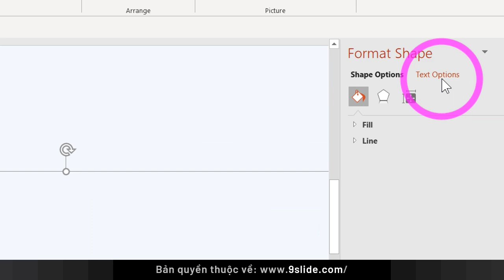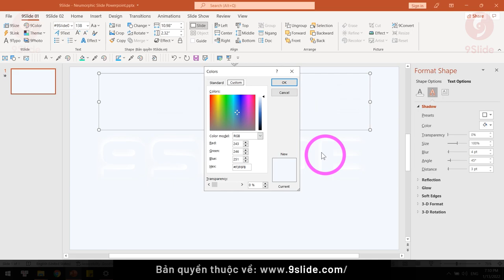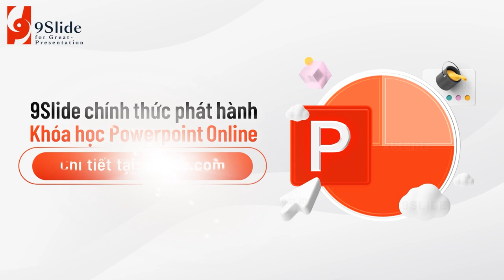Hướng dẫn thiết kế Slide Powerpoint hiện đại theo phong cách Neumorphism thịnh hành nhất năm 2022